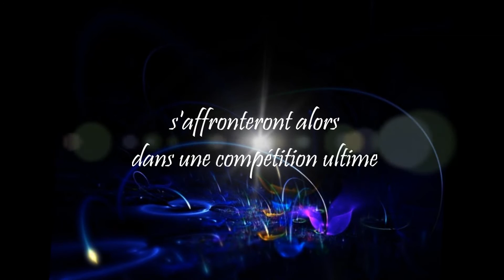WDC/al Duel des Géants - Nuit de la Danse (Paris, France)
En exclusivité, le Club 92 vous propose une toute nouvelle discipline de compétition: le Duel des Géants. Cela promet d'être titanesque. Plus d'informations